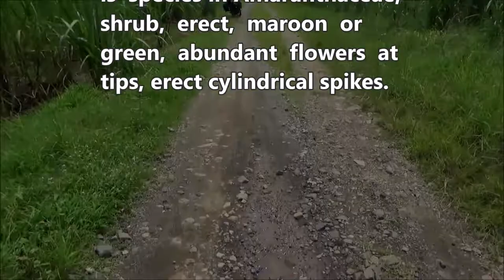Quail grass (Celosia argentea) - part 1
Dlium Boroco or quail grass (Celosia argentea) is a species of plant in the Amaranthaceae, a shrub with erect stems, maroon or green in color, requiring full sun, widely used as ornamental plants and flowers by the distinctive form of erect spikes.

C. argentea has a strong stem with many branches from the lowest base to the apex to form a dense plant, but it opens and tapers upwards to a height of up to 1.5 meters, is maroon or green in color and the surface has vertical grooves.

Single leaf 5-15 cm long, base and tip pointed, oval or lance-shaped and strongly veined, a main vein linear and straight with several minor veins towards the sides and curved, slightly wavy margins, upper surface maroon or green.

Abundant flowers growing at the tips of branches above the leaves, sturdy, erect cylindrical, 2-15 cm long and depending on the cultivar, pointed tip, white on the underside and maroon on the top or one of these and often develop a silver sheen. Flowers are visited by bees, wasps, butterflies and the occasional hummingbird.

Quail grass produces tiny, shiny black seeds with a pink to white or cream hue that remain attractive even after the flowers have worn off and are often used as fresh or dried cut flowers.

Kingdom: Plantae
Phylum: Tracheophyta
Subphylum: Angiospermae
Class: Magnoliopsida
Order: Caryophyllales
Family: Amaranthaceae
Subfamily: Amaranthoideae
Genus: Celosia
Species: Celosia argentea
Varities: Celosia argentea var. argentea, Celosia argentea var. plumosa, Celosia argentea var. pyramidalis

Location: Genteng, Banyuwangi Regency, East Java Province, Indonesia.

Aryo Bandoro